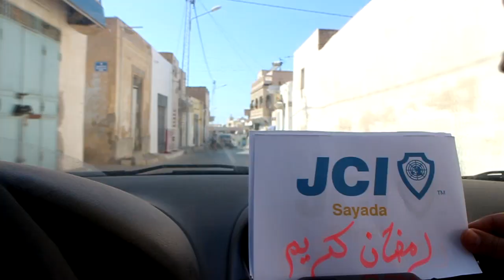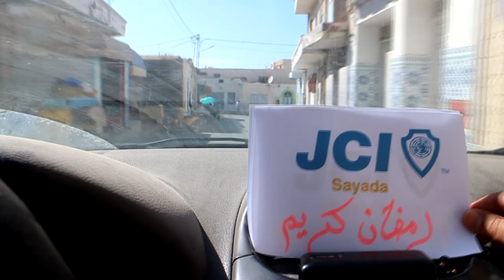أعمل الخير وأنساه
للمساهمة في قفّة رمضان مع JCI Sayada
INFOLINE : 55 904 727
ان خدمة الانسان هي انبل عمل في الحياة
ميثاق الغرفة الفتية العالمية